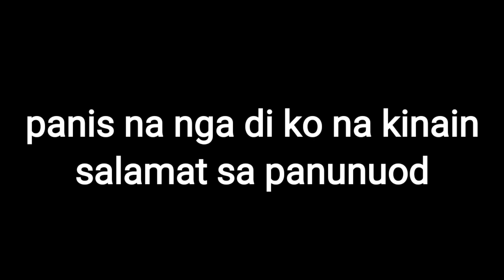Panis na ulam.pag di nakabili.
hope you learned something new on this video